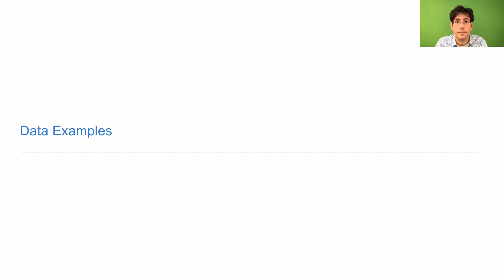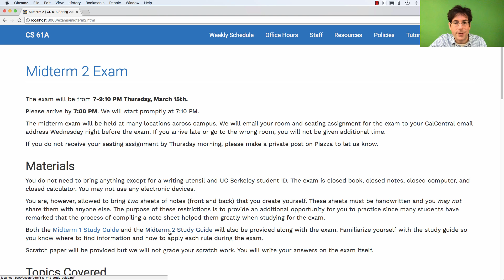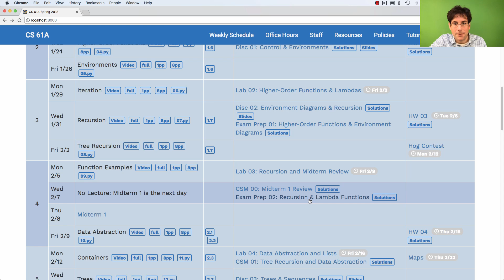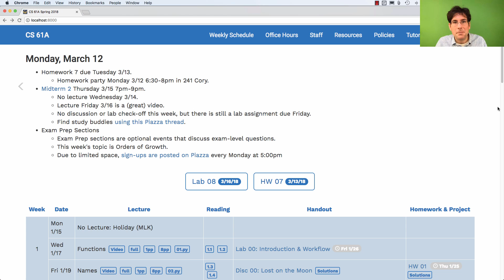61A Spring 2018 Lecture 22 Video 1